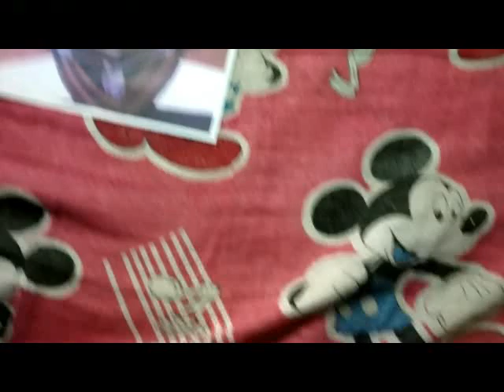CONTAI TMC LEADER MURDER 11 02 19 SAMIR MAITY